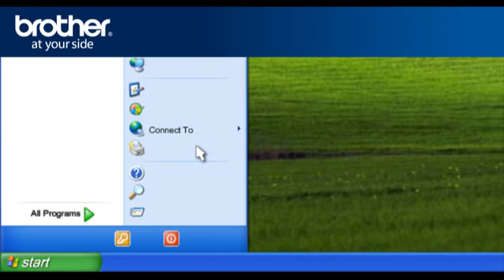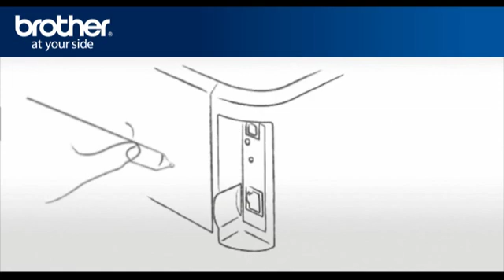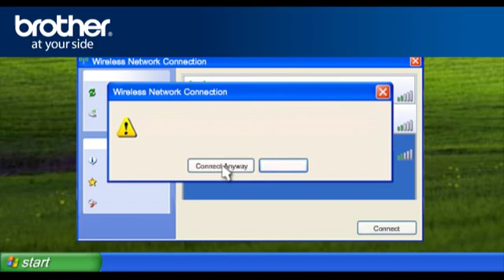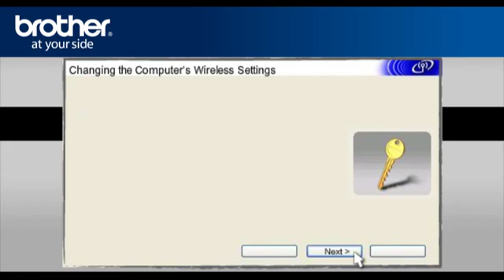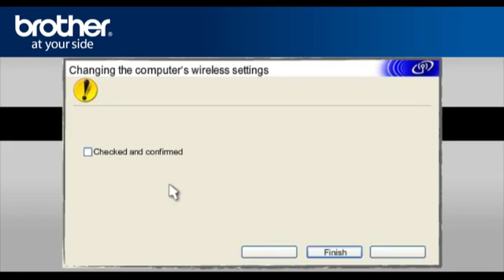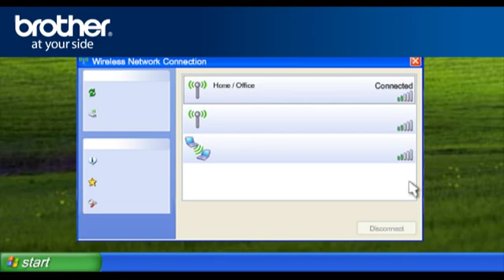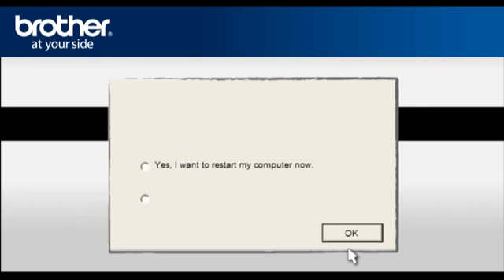XP - Setup my Wireless Brother Printer with a router that doesn't use security. q6a_xp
Brother Canada Customer support on how to setup my Wireless Brother Printer with a router that doesn't use security for Windows 7, Windows XP or Windows Vista.

Valid instructions for: HL-2170W